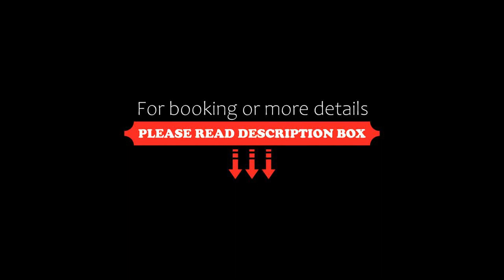Surega Idyllic Farmhouse, San Cassiano, Italy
About Property:
Set in San Cassiano, 28 km from Pordoi Pass and 28 km from Sella Pass, Surega - Idyllic Farmhouse offers accommodation with free WiFi, a garden with a terrace, mountain views, and access to a sauna and a spa centre.
The aparthotel offers a flat-screen TV and a private bathroom with free toiletries, a hairdryer and bidet. Some units also have a kitchenette equipped with a fridge, a dishwasher, and a microwa...
Property Type: Hotel
Address: Surega, 22, 39036 San Cassiano, Italy
Searching For
1. Surega Idyllic Farmhouse - San Cassiano - Italy
2. Surega Idyllic Farmhouse - San Cassiano - Italy Address
3. Surega Idyllic Farmhouse - San Cassiano - Italy Rooms
4. Surega Idyllic Farmhouse - San Cassiano - Italy Amenities
5. Surega Idyllic Farmhouse - San Cassiano - Italy Offers and Deals
Audio Credit:
Track Title: Subway Dreams
Artist: Dan Henig